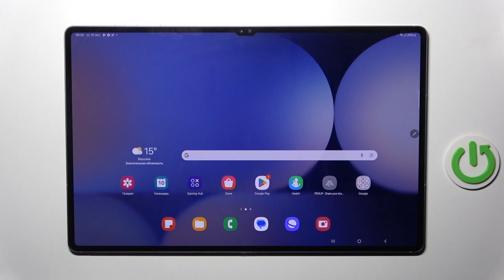SAMSUNG Galaxy Tab S10+ Wi-Fi | Как заблокировать номер SAMSUNG Galaxy Tab S10+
Сегодня мы покажем, как заблокировать номер на SAMSUNG Galaxy Tab S10+. Если вы хотите заблокировать номер на SAMSUNG Galaxy Tab S10+, то это видео для вас. Узнайте, как закинуть номер в черный список на SAMSUNG Galaxy Tab S10+, в этом видео.

Как заблокировать номер на м? Как добавить контакт в черный список на SAMSUNG Galaxy Tab S10+? Как закинуть номер в чс на SAMSUNG Galaxy Tab S10+?